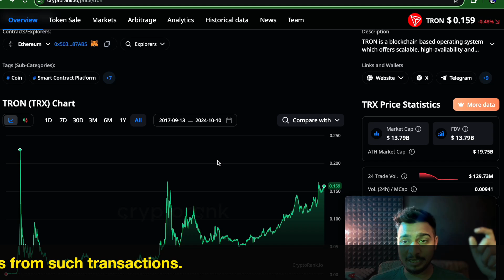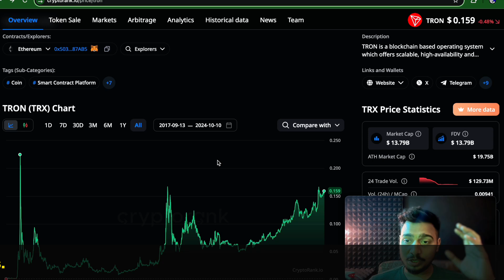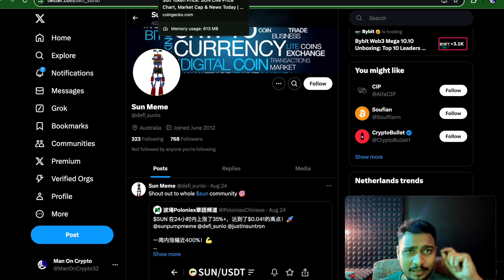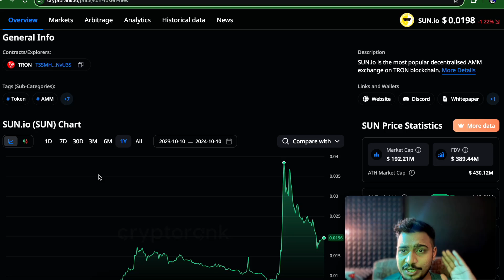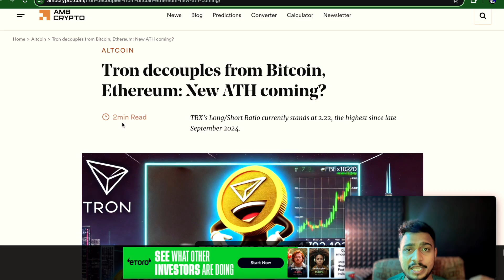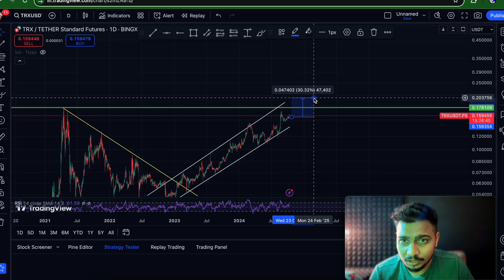Tron (TRX) & Sun Token Update For 2025 | Sun Token is Bullish ?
Vrajesh Chauhan
crypto update